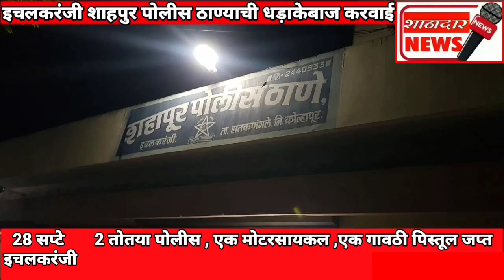इचलकरंजी शाहपुर पोलीस ठाण्याची धड़ाकेबाज करवाई, 2 तोतया पोलीस , एक मोटरसायकल ,एक गावठी पिस्तूल जप्त.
*इचलकरंजी शाहपुर पोलीस ठाण्याची धड़ाकेबाज करवाई*

** 2 तोतया पोलीस , एक मोटरसायकल ,एक गावठी पिस्तूल जप्त**